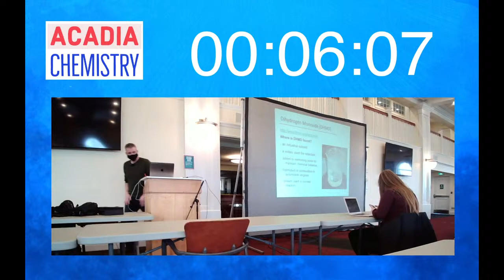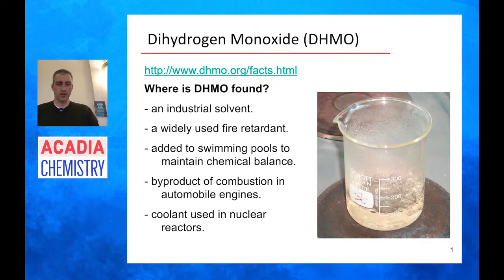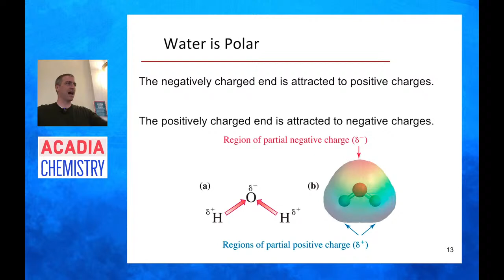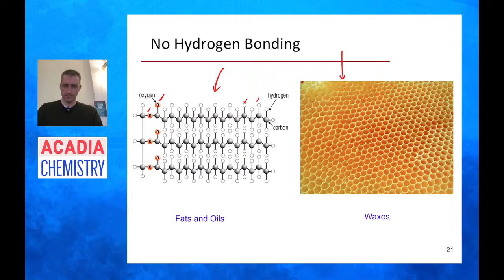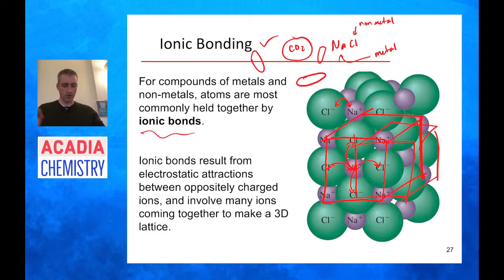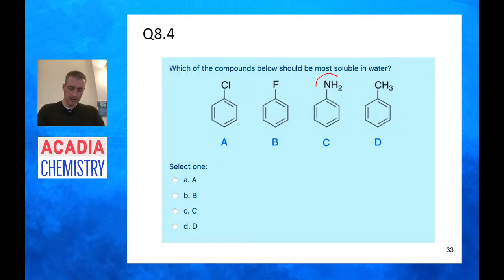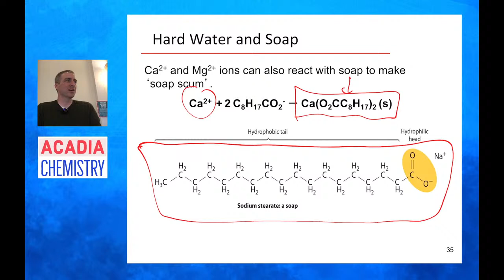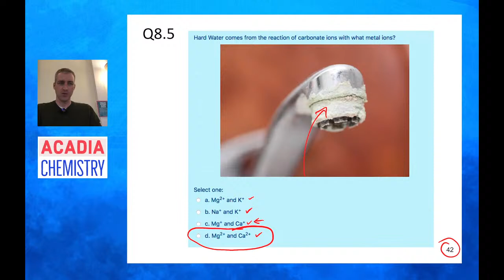CHEM 1053 - Class 14